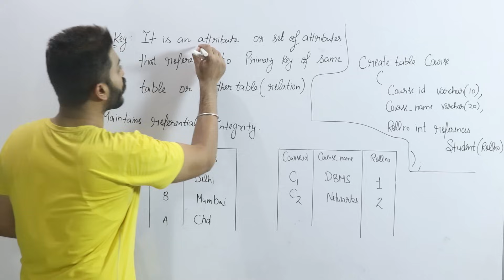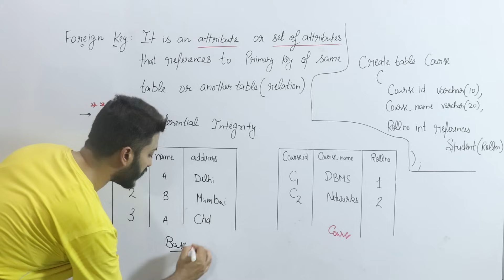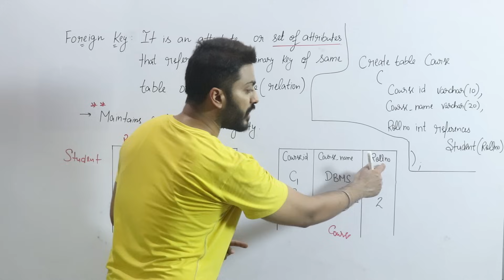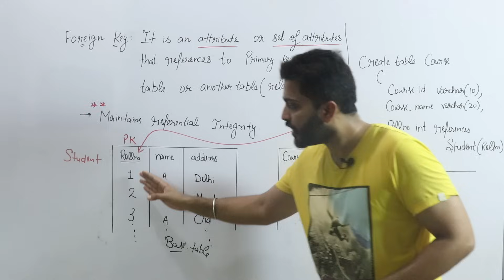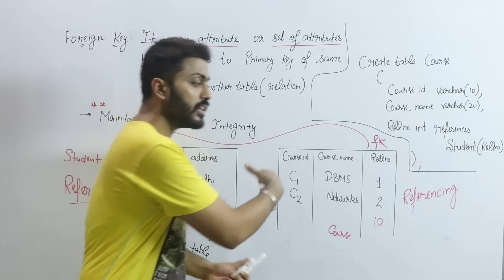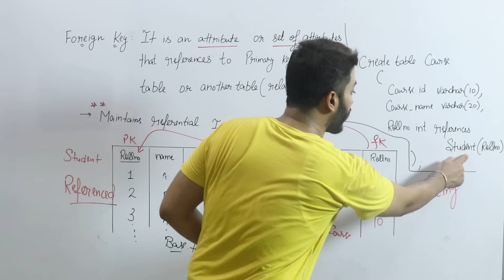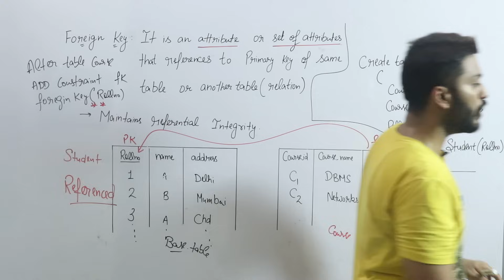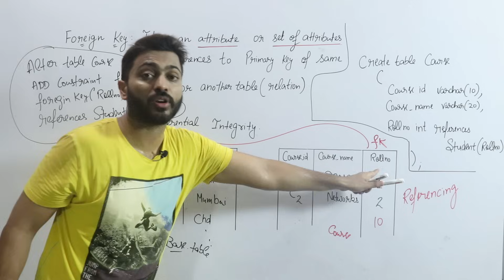Lec-10: Foreign Key in DBMS | Full Concept with examples | DBMS in Hindi